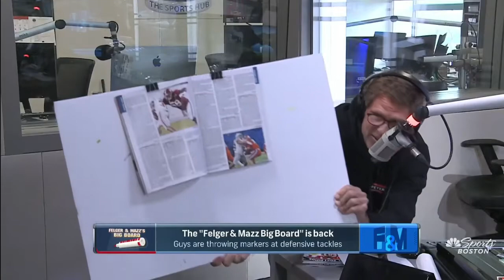Felger & Mazz Big Board 2021 - Defensive Tackles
The first five minutes are the reaction to Mazz's errant marker toss breaking their $1500 monitor, as well as a bonus Email of the Day.

Next, Felger, Mazz, and Big Jim select the Defensive Tackles on their 2021 Big Board.

Christian Barmore, Alabama
Tommy Togiai, Ohio State
Naquan Jones, Michigan St.